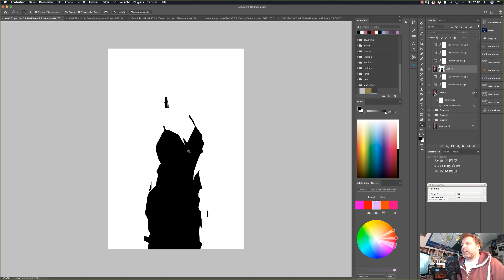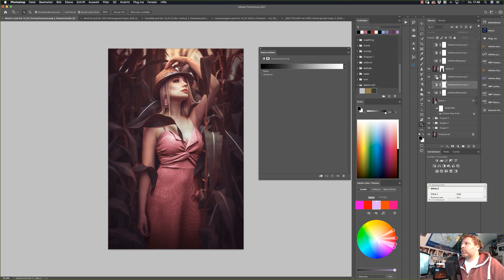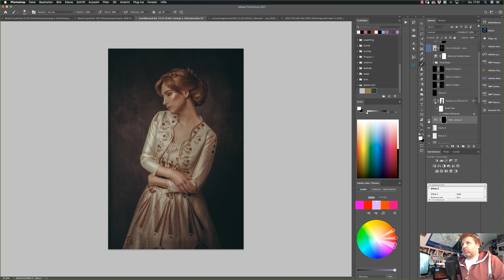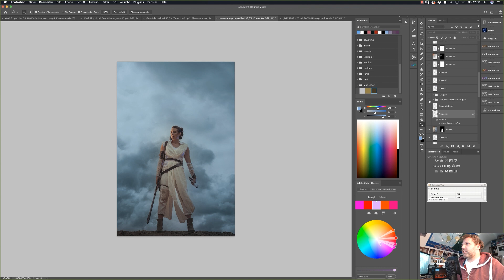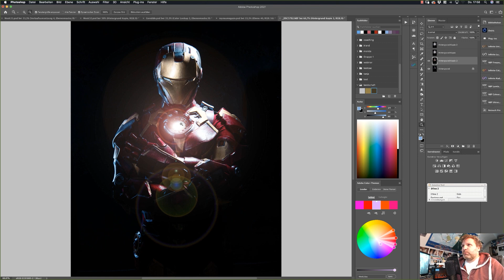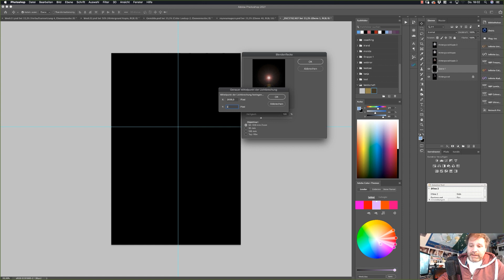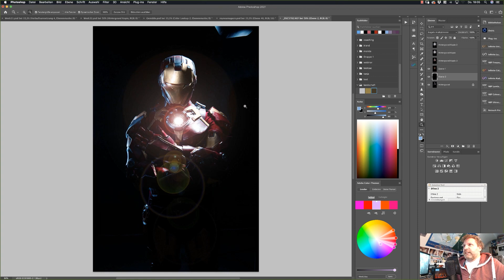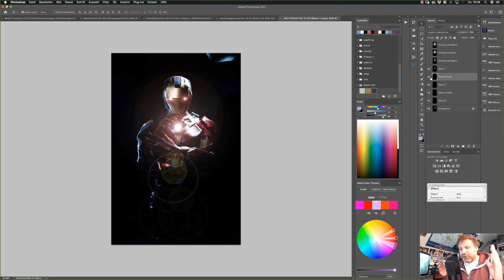4 effektive Photoshop Techniken für Fotografen / Bildbearbeitung / Fantasy [Grundlagen]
🚀 Bildbearbeitung wie ein Profi: Meistere Compositing, Retusche und Konzeption in kürzester Zeit!

✔ Neueste Tutorials   ✔ Alle PSD-Daten   ✔ Exklusive Webinare   ✔ In dein Postfach

Ganze 4 Photoshop Techniken für die Fotografen und Bildbearbeiter unter euch.

Sascha zeigt euch anhand von vier seiner Fotos, wertvolle Tipps & Tricks und das alles leicht zum nachmachen.

Egal ob Farben ändern, Glanz in die Haut bringen, ein Lichtschwert zeichnen oder punktgenaue Lichtstrahlen erzeugen. Alles kein Problem!

Models:
Lisa Lehmann: Iron Girl

MEINE AUSSTATTUNG

📷 Aufnahme*
▹ Mikrofon - RØDE VideoMic GO II
▹ Mikrofon - Elgato
▹ Pop Schutz - Elgato
▹ Halterung - Rode Mikrofon Stativ
▹ Kamera - Sony ZV 1

🖊️ Bildbearbeitung*
▹ Grafiktablet - Wacom
▹ Tastatur - Logitech
▹ Maus - Logitech MX Master 3S

🖥️ Hardware*
▹ Monitor - BenQ SW321C (32 Zoll)
▹ CPU - Intel Core i7-13700K
▹ Mainboard - Asus ProArt Z790-CREATOR
▹ Grafikkarte - GeForce RTX 4080
▹ Festplatte - Samsung 980 PRO NVMe 2TB
▹ Festplatte - WD_BLACK SN850X NVMe SSD 1TB
▹ RAM - Kingston FURY Beast RGB 64GB

ADOBE SOFTWARE DIE ICH NUTZE*